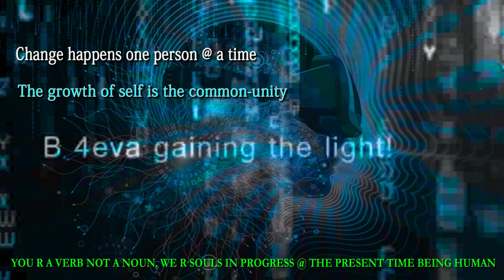♒ COMMON UNITY ♒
Change happens one person @ a time. The growth of self is the common-unity ☥